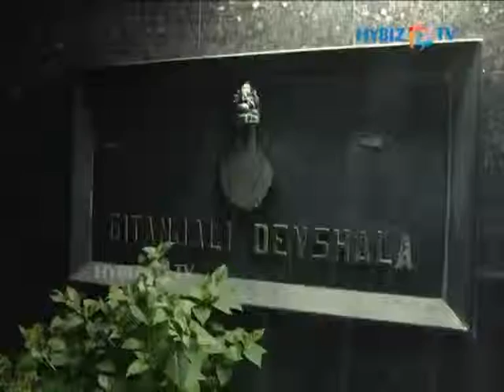Dooms Day Cypher